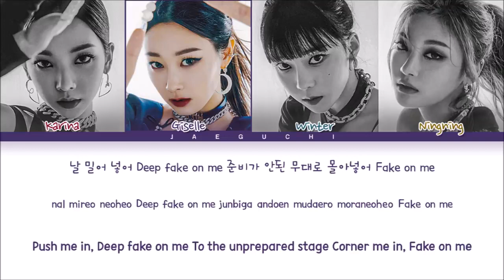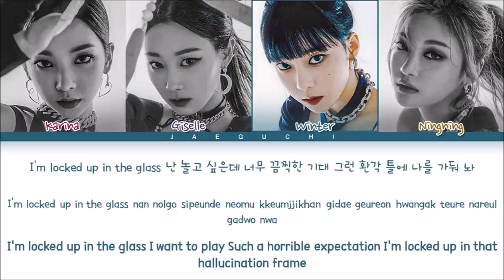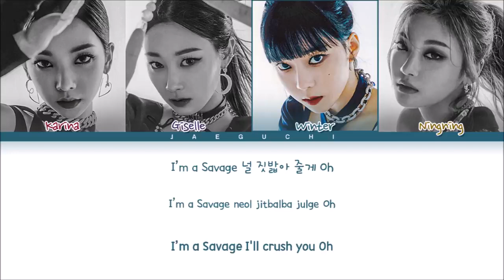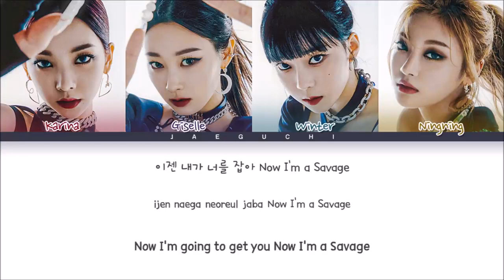March 13, 2023